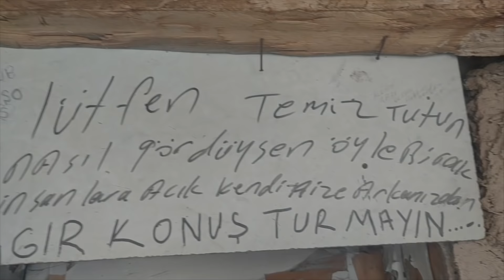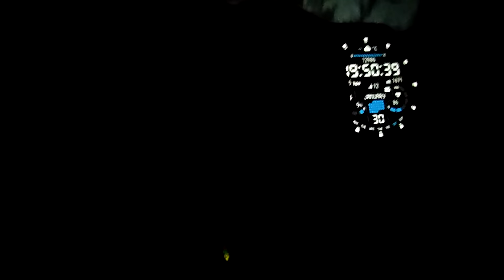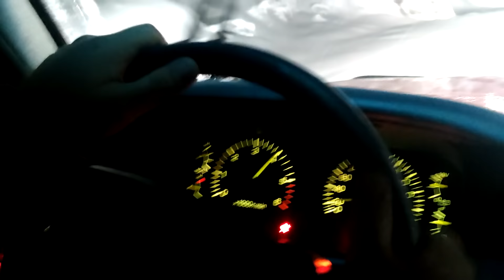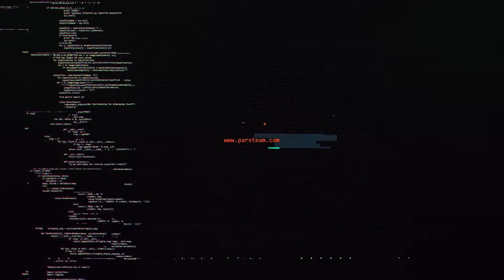Pars Team - Karlı Yayla Yollarını Açtık | AKS KIRDIK!!! [EXTREME OFF ROAD]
Uzun Zaman Sonra Yaptığımız Kar Gezimizin TAMAMI!!!
Sabah Erken Saatlerde Başlayıp Gece Yarısına Kadar Süren Maceramızın Tamamı Sizlerle!!!

Herkese Keyifli Seyirler Dileriz.

15:22 – 18:16
Action Trailer-27169
Aleksandr Shamaluev